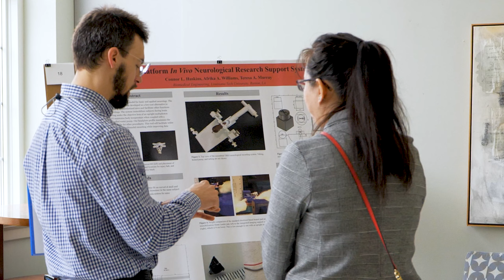Let's Fulfill Our Potential...Together! - Louisiana Tech Giving Day 2024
Loyal Blue...to you! Together, we have the power to make a lasting impact and ensure that every student has the opportunity to thrive. Join us on April 18, 2024 as we come together to invest in the bright future of Louisiana Tech University!

Every gift, no matter the size, plays a vital role in empowering our community, driving innovation, and shaping the future leaders of tomorrow. Your generosity fuels scholarships, fosters groundbreaking research, enhances campus resources, and supports initiatives that elevate the Tech experience for all.

Here's how you can get involved:

  Make a gift: To contribute and support the areas that mean the most to you.

Spread the word: Share your support on social media using LouisianaTechGivingDay and inspire others to join our cause.

  Double your impact: Explore matching gift opportunities and see how your contribution can go even further.

Let's unite in our shared mission to unleash the full potential of Louisiana Tech. Together, we can achieve greatness!